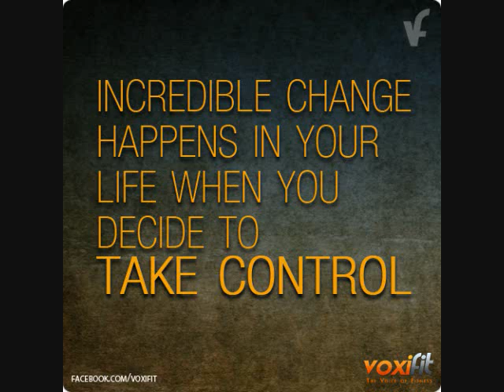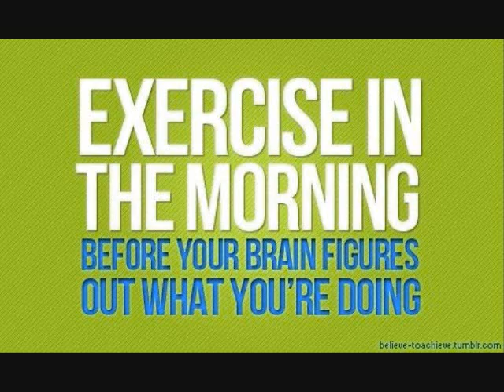Weight Lifting Routines 2